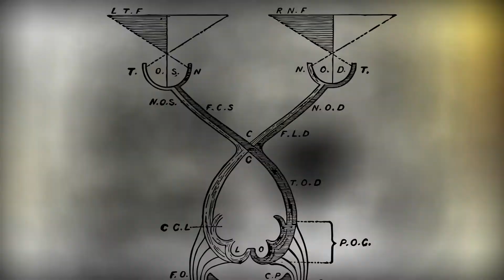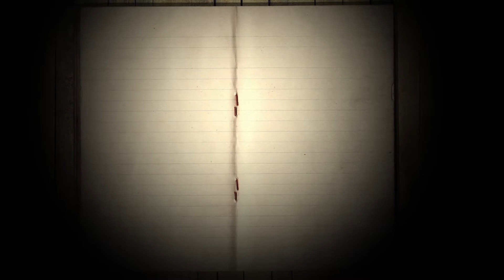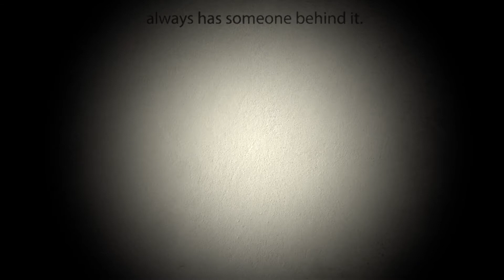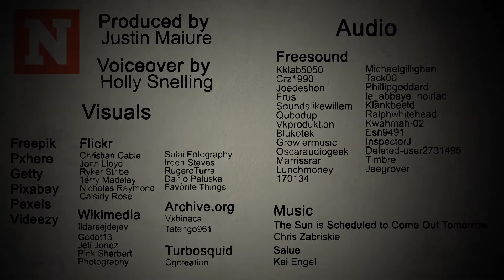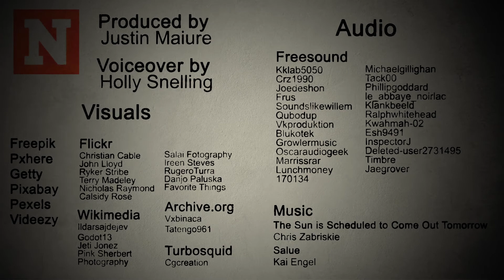Why We Believe In Conspiracy Theories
The truth is out there, some would have you believe. From JFK's assassination to 9/11, there are many who think the reality of our world is being hidden by those in charge.

'Inside The Mind' is a brand new series from Newsweek exploring strange psychological behavior.